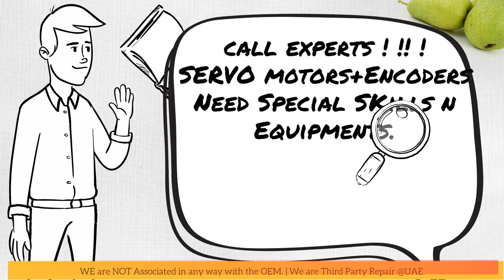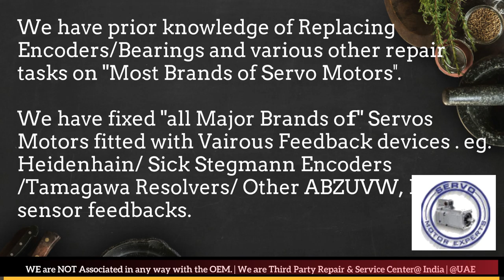KEB Heidenhain Sick Stegmann Encoder Memory Align Resolver Adjust -Repair Dubai UAE Saudi